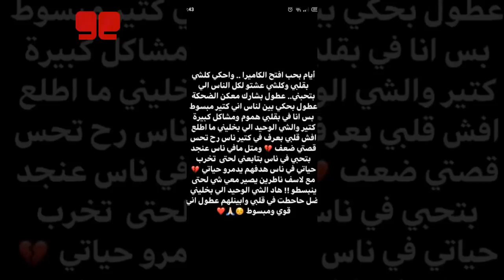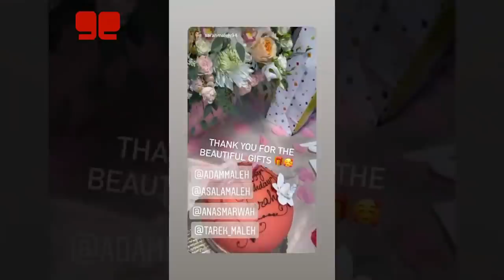نارين بيوتي و غيث مروان يصدمان المتابعين و مفاجاة انس و اصالة و انس يترك بيسان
تشاهدون في هذا الفيديو
مفاجاة انس و اصالة لسارة بمناسبة عيد ميلادها
نارين بيوتي تصدم المتابعين باخر ستوري من ستوريات نارين على انستجرام
انس الشايب يترك بيسان اسماعيل بسبب
محمد جواني يعاني من مشاكل كبيرة بحيانته
زواج غيث مروان او سفر مفاجاة غيث الجديدة
عرض عمر مسكون بدبي

ما سر بيت اسامة مروة الجديد و حقيقة زواجه بدبي و رسالة ميلا من لوس انجلس

اب نارين بيوتي يكشف عن شكله لاول مرة و يصدم المتابعين و حقيقة حبيب نور ستارز